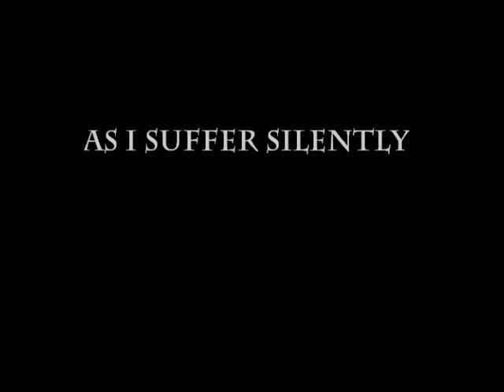AS I SUFFER SILENTLY Mourning for her loss